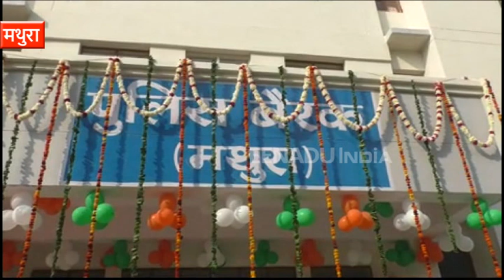मथुरा पहुंचे डीजीपी, कानून व्यवस्था पर की बैठक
मथुरा  : प्रदेश के डीजीपी ओपी सिंह एक दिवसीय दौरे पर मथुरा पहुंचे. पुलिस लाइंस पहुंचते ही पुलिस अधिकारियों ने उनका गॉड ऑफ ऑनर देकर स्वागत किया. डीजीपी ने यहां नवनिर्नमित बहुमंजिला इमारत का उद्घाटन किया.